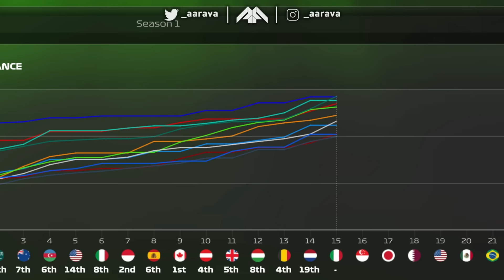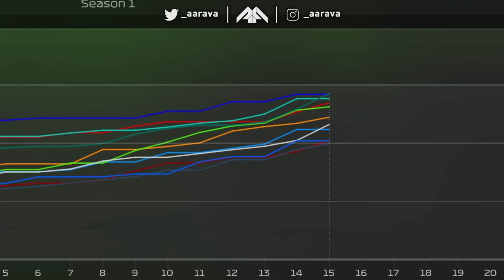TYRE IN THE MIDDLE OF THE TRACK PUNCTURES MY CAR! 0-0 WINGS AT MONZA! - F1 23 MY TEAM CAREER Part 15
Season 1, Part 15: Italian Grand Prix